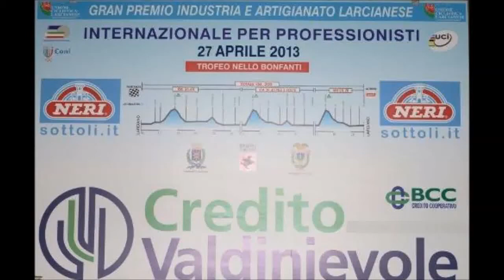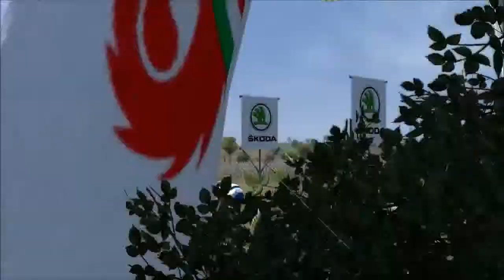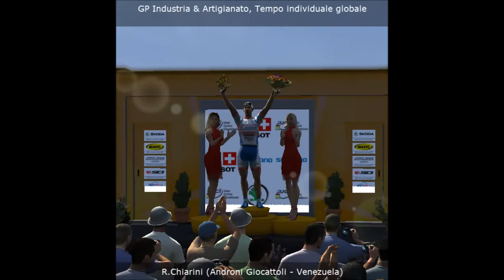Gp Industria & Artigianato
Generali - INA Assitalia Gp Industria & Artigianato